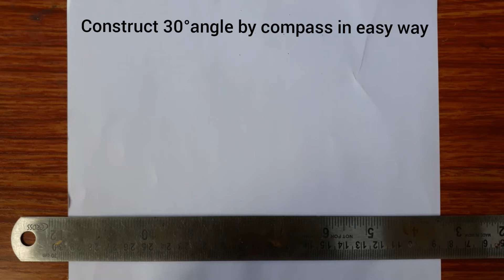Construct 30° angle by compass in very easy method ✏️